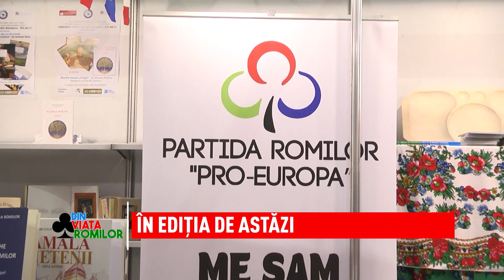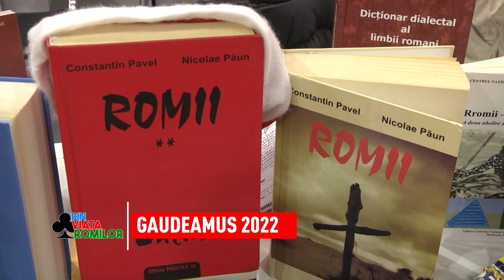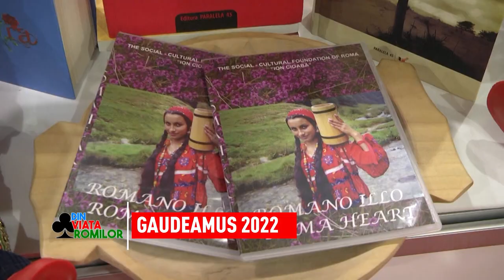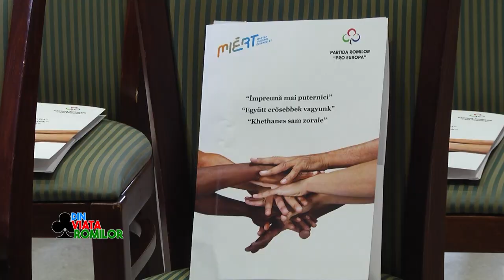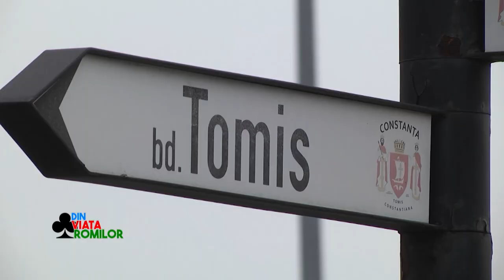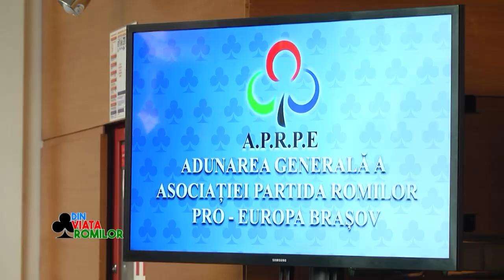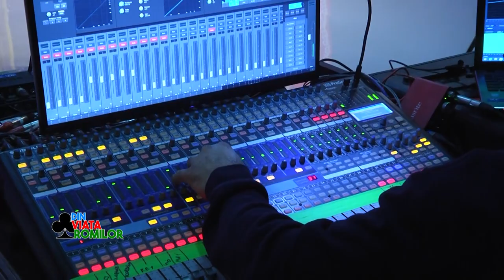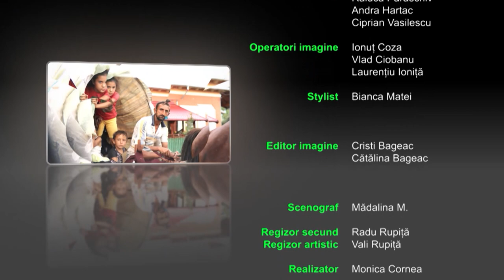Din viața romilor - 17.12.2022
În ediția de sâmbăta aceasta v-am pregătit o serie de materiale speciale. Minoritățile naționale au participat la târgul de carte Gaudeamus 2022, printre acestea și minoritatea romă.  Două minorități istorice și-au dat mâna într-un program pilot: prima tabără interetnică maghiaro-romă ,,Împreună suntem mai puternici”. Evenimentul a avut loc la Odorheiu Secuiesc în prezența liderilor maghiari și a liderilor romi. Mobilizare intensă la filialele Partidei Romilor din țară. La Constanța,  toți cei prezenți în sală și-au ales echipele care îi vor reprezenta pe viitor în dialogul cu instituțiile. Problemele tinerilor și ale femeilor au constituit punctele sensibile ale dezbaterii. La Brașov , cei peste 170 de delegați din județul Brașov au votat structura Comitetului Director dar și echipele structurii de Tineret și Femei. Despre surprizele pe care vi le pregătim în prag de sărbători, veți avea ocazia să vedeți în ediția de sâmbătă, începând cu ora 10.00, pe Național TV.